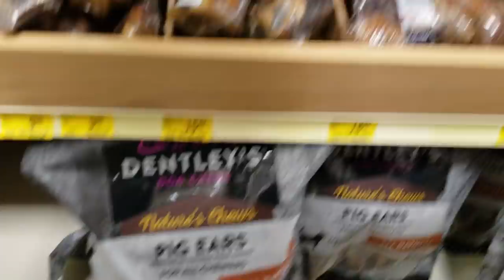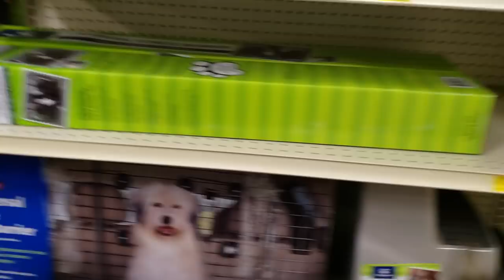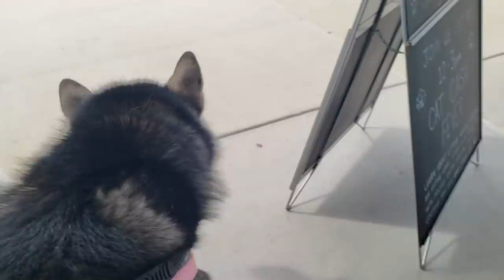Malamute Meets A Cat At The PetStore With Husky & Blue Bay Shepherd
We wanted to take them and get a weight. They didn't have scales so we just bought them a treat and a toy ❤️😊👍!
If you would like to help us with our Fall Road Trip to North Carolina you can send a gift to